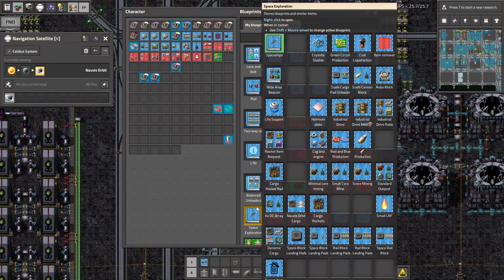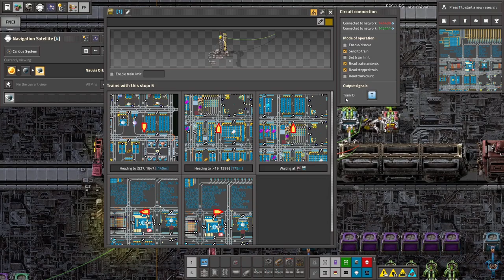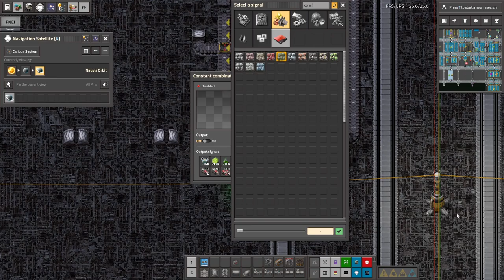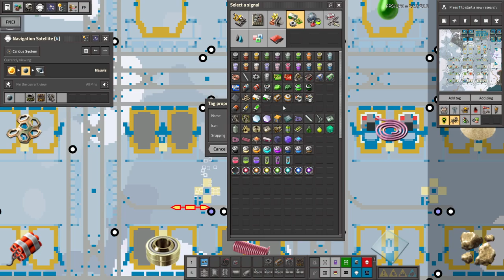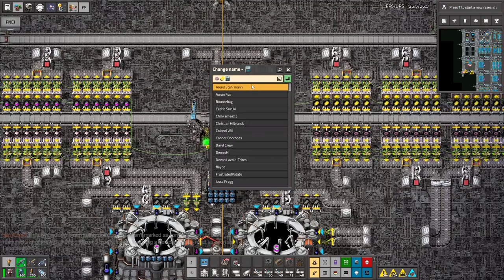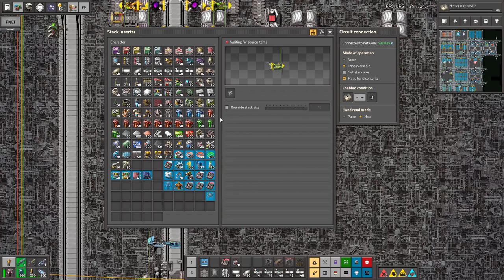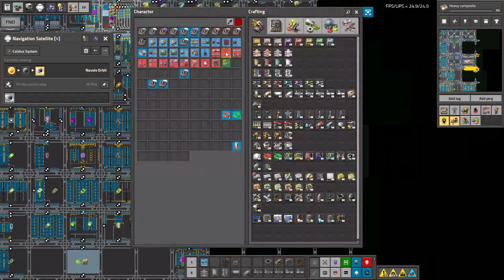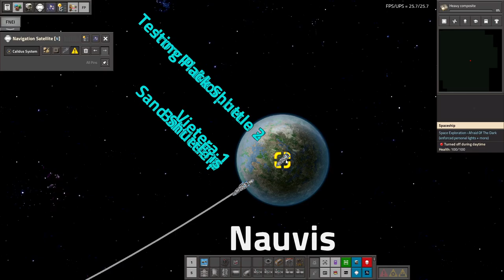Space Exploration part 141 p2